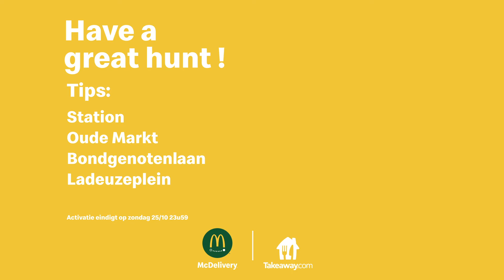McDO McDelivery x TakeAway 16x9 LEUVEN NL